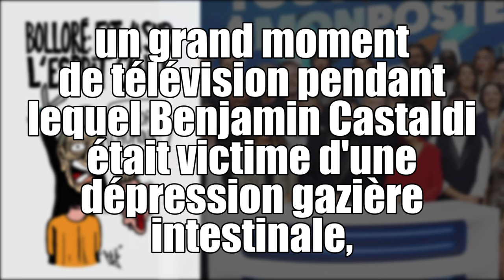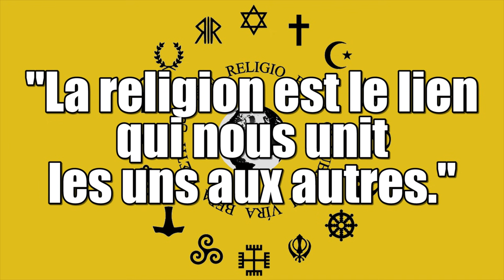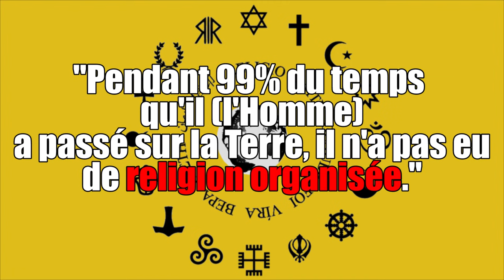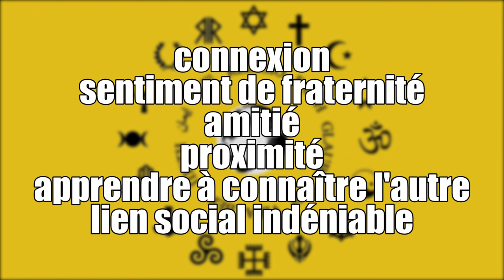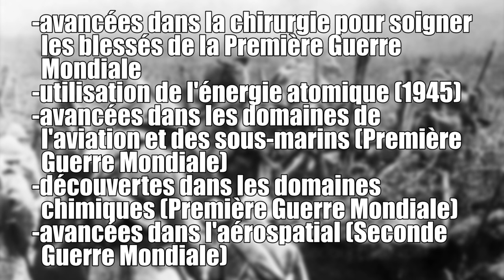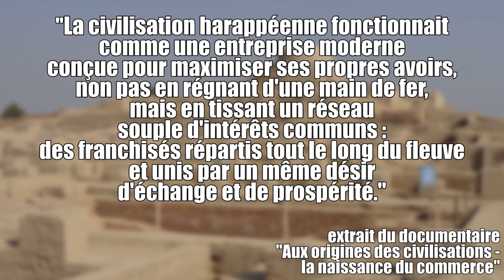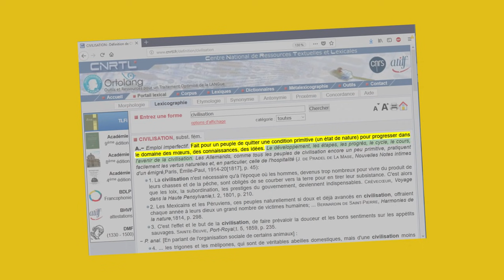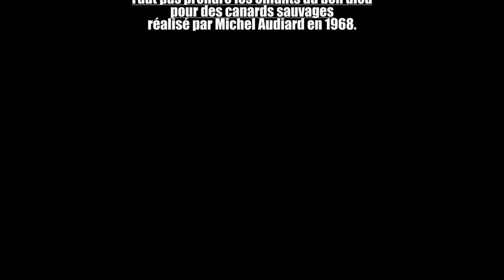DEBUNK - "Aux origines des civilisations" AH BON ??? - NNFP n°4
Ou comment, en analysant une série de reportages pas supers, on réfléchit au concept de "civilisation"...

Comme expliqué dans la vidéo, cette dernière n'a ABSOLUMENT PAS pour but de critiquer Arte, mais bien les personnes qui ont fait les reportages suivants :

[EDIT du 28/09/2018, les reportages ne sont plus disponibles, il ne reste plus pour vous qu'à les rechercher dans les méandres du net avec l'intitulé français "aux origines des civilisations" ou l'intitulé anglais "first civilisations", ou même l'intitulé allemand pour les plus germanophones d'entre vous "Am Anfang war das Wir".]

Ces documentaires ne sont EN RIEN représentatifs de ce que produit Arte.
Car d'excellents documentaires sur Arte, il y en a plein, régulièrement. Et les suivants en font parties :

Arte est, pour moi, une EXCELLENTE CHAINE de télé que je vous encourage à regarder.

Bisous barbus/Bärtige Küsse.